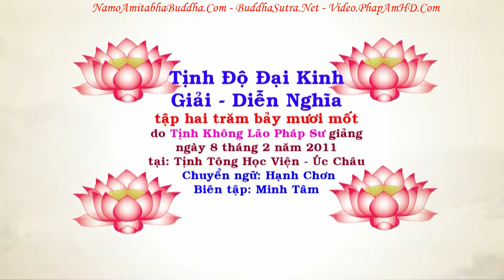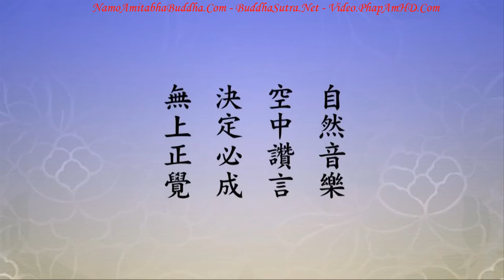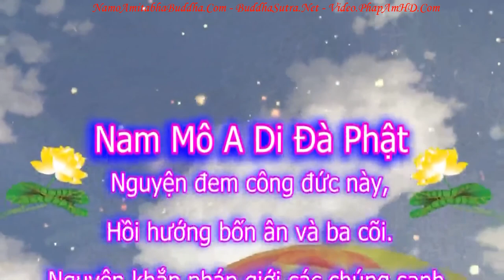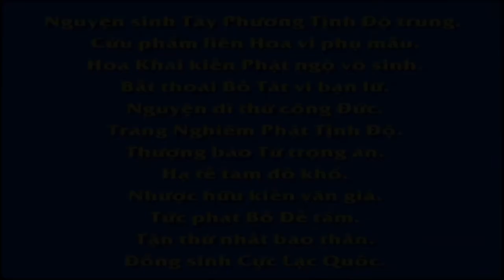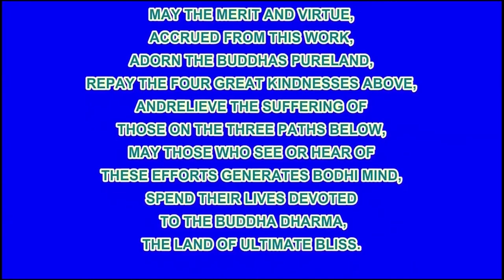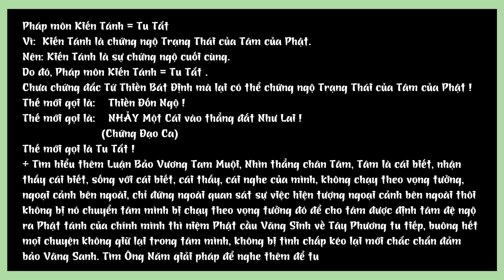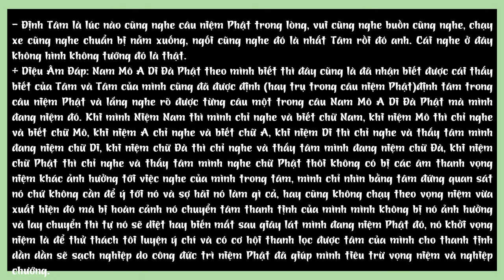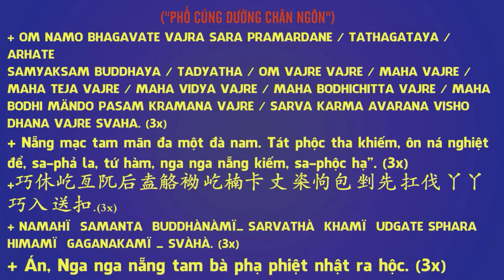TẬP 271 Tinh Thần Từ Đâu Mà Có, Tịnh Độ Đại Kinh Giải Diễn Nghĩa, Diệu Âm